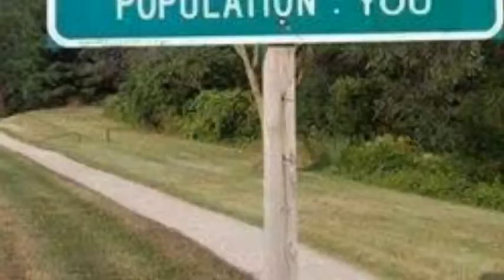Try Not To Laugh